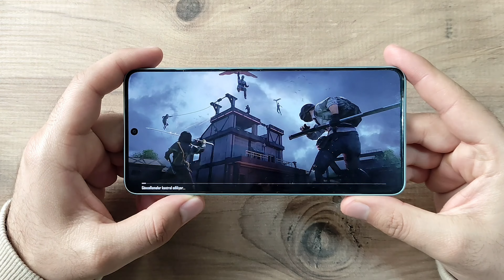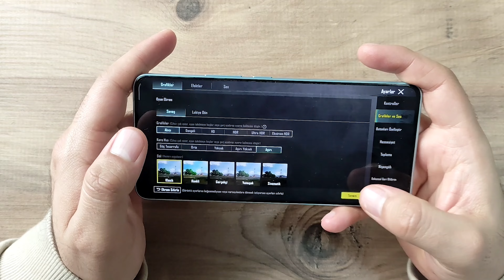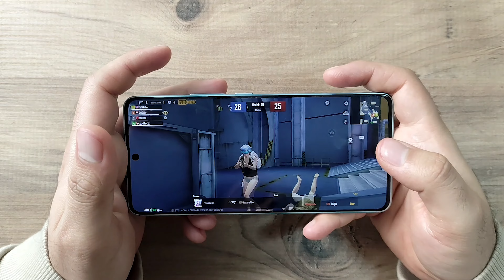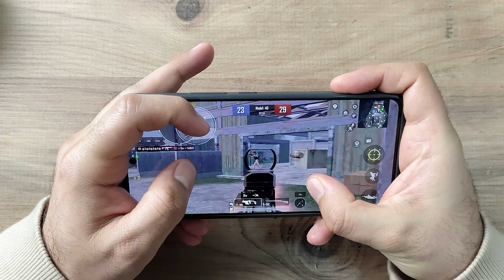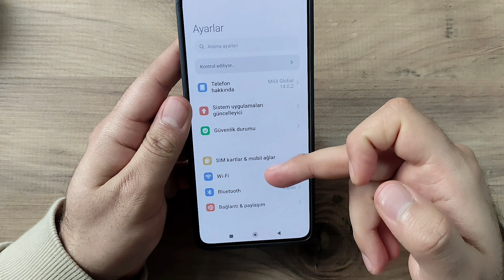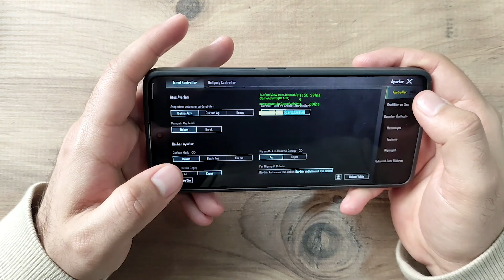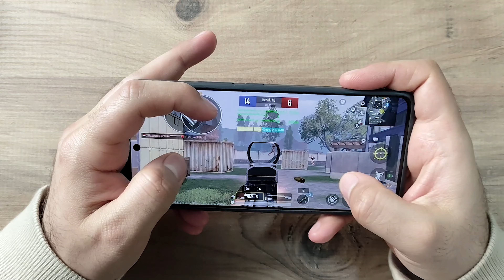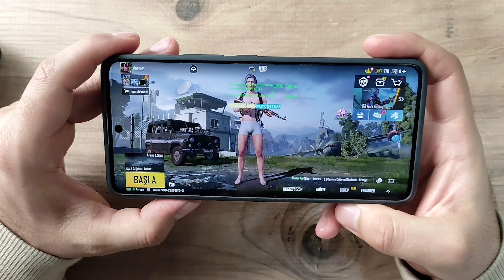REDMİ NOTE 13 PRO 5G ile PUBG Mobile oynadım / 7S Gen 2 kaç FPS veriyor?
Merhaba dostlar bu videoda,merakla beklediğiniz bir testi gerçekleştirdim.Redmi markasının yeni telefonu Note 13 Pro 5G modeli ile PUBG Mobile oynadım.Snapdragon 7s Gen 2 beni heyecanlandıran bir işlemci olmuştu.Bu testin sonunda boşuna heyecanlanmadığımı doğruladım.Redmi Note 13 Pro 5G oyun performansının yanı sıra pil noktasında nasıl bir performans sergiliyor video içerisinde ona da değindim.Keyifli seyirler